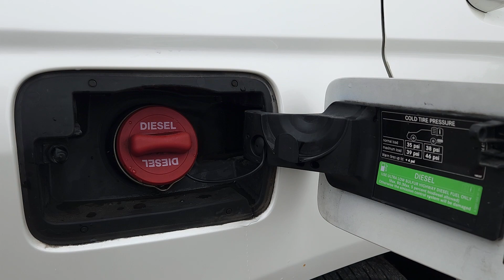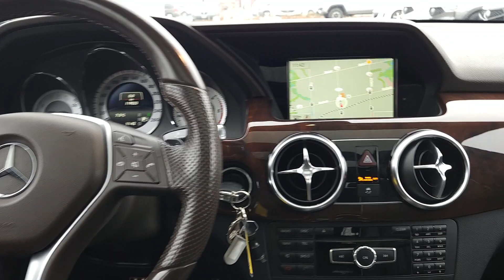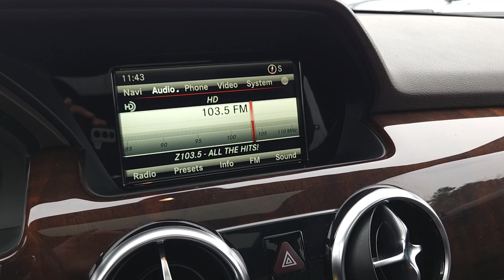2015 Mercedes-Benz GLK250 BlueTEC 4MATIC SUV N26518A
White on Brown Leather